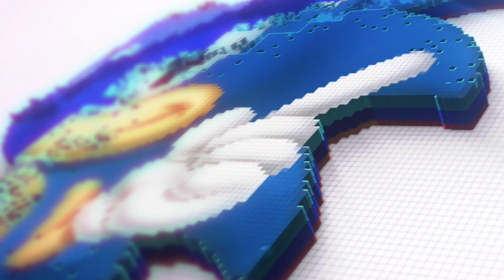Halo Wars 2 - Blitz Firefight Gameplay Direct Feed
Testamos o modo Blitz Firefight de Halo Wars 2, diretamente da 343 Industries em Redmond nos Estados Unidos.